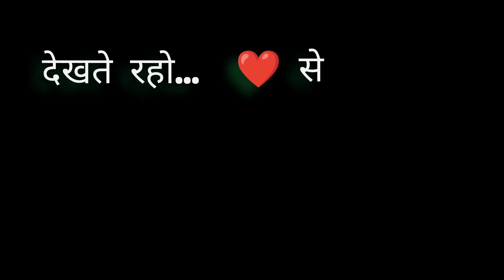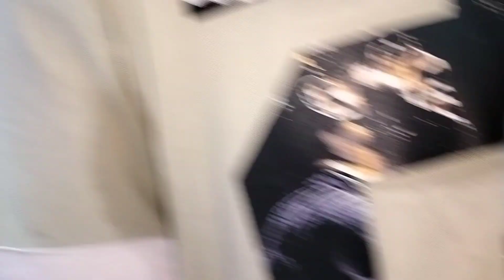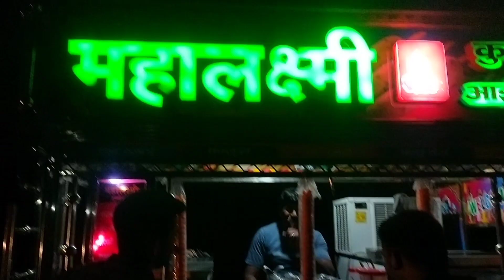Kalanjari mela , Hamirpur Himachal Pradesh ll Daily vlogs Rohit Chauhan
सुनो .
आप यहाँ तक आए ... आपका शुक्रिया
Video पसंद आई तो like कर दो
और
अपने दोस्तों और रिश्तेदारों को भेज दो ।

  Kalanjari Devi mela , Hamirpur Himachal Pradesh